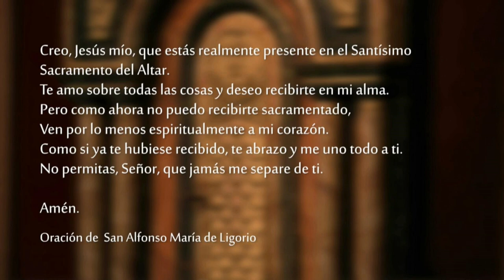Santa Misa - Jueves 18 de Noviembre 2021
Palabra del Señor.Lectura del primer libro de los Macabeos 2, 15-29

    En aquellos días:
    Los delegados del rey, encargados de imponer la apostasía, llegaron a la ciudad de Modín para exigir que se ofrecieran los sacrificios. Se presentaron muchos israelitas, pero Matatías y sus hijos se agruparon aparte. Entonces los enviados del rey fueron a decirle: «Tú eres un jefe ilustre y gozas de autoridad en esta ciudad, respaldado por hijos y hermanos. Sé el primero en acercarte a ejecutar la orden del rey, como lo han hecho todas las naciones, y también los hombres de Judá y los que han quedado en Jerusalén. Así tú y tus hijos, serán contados entre los Amigos del rey y gratificados con plata, oro y numerosos regalos.»
    Matatías respondió en alta voz: «Aunque todas las naciones que están bajo el dominio del rey lo obedezcan y abandonen el culto de sus antepasados para someterse a sus órdenes, yo, mis hijos y mis hermanos nos mantendremos fieles a la Alianza de nuestros padres. El Cielo nos libre de abandonar la Ley y los preceptos. Nosotros no acataremos las órdenes del rey desviándonos de nuestro culto, ni a la derecha ni a la izquierda.»
    Cuando acabó de pronunciar estas palabras un judío se adelantó a la vista de todos, para ofrecer un sacrificio sobre el altar de Modín, conforme al decreto del rey. Al ver esto, Matatías se enardeció de celo y se estremecieron sus entrañas; y dejándose llevar por una justa indignación, se abalanzó y lo degolló sobre el altar. Ahí mismo mató al delegado real que obligaba a ofrecer los sacrificios y destruyó el altar. Así manifestó su celo por la Ley, como lo había hecho Pinjás con Zimrí, hijo de Salú.
    Luego comenzó a gritar por la ciudad con todas sus fuerzas: «Todo el que sienta celo por la Ley y quiera mantenerse fiel a la Alianza, que me siga.» Y abandonando todo lo que poseían en la ciudad, él y sus hijos huyeron a las montañas.
    Entonces muchos judíos, amantes de la justicia y el derecho, se retiraron al desierto para establecerse allí.

R. El que va por el buen camino verá al Señor.

El Dios de los dioses, el Señor,
habla para convocar a la tierra desde la salida del sol hasta el ocaso.
El Señor resplandece desde Sión,
que es el dechado de toda hermosura. R.

«Reúnanme a mis amigos,
a los que sellaron mi alianza con un sacrificio.»
¡Que el cielo proclame su justicia, porque el Señor
es el único Juez! R.

«Ofrece al Señor un sacrificio de alabanza
y cumple tus votos al Altísimo;
invócame en los momentos de peligro:
yo te libraré, y tú me glorificarás.» R.

    Cuando estuvo cerca y vio la ciudad, se puso a llorar por ella, diciendo: «¡Si tú también hubieras comprendido en este día el mensaje de paz! Pero ahora está oculto a tus ojos.
    Vendrán días desastrosos para ti, en que tus enemigos te cercarán con empalizadas, te sitiarán y te atacarán por todas partes. Te arrasarán junto con tus hijos, que están dentro de ti, y no dejarán en ti piedra sobre piedra, porque no has sabido reconocer el tiempo en que fuiste visitada por Dios».